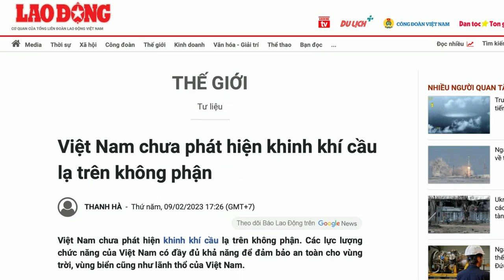Hải Quan Nội Bài ưa xài luật rừng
Scandal mà ông Nguyễn Phúc Hải tạo ra không chỉ liên quan đến Chi cục Hải quan Nội Bài hay Tổng cục Hải quan Việt Nam và chắc chắn không phải chỉ là “vụ việc mang tính chất cá nhân trong giao tiếp xảy ra ngoài khu vực làm nhiệm vụ”. Đó còn là câu chuyện liên quan đến ý thức, năng lực bảo đảm an ninh hàng không của bộ phận quản lý – điều hành phi trường Nội Bài và Cục Hàng không Việt Nam.